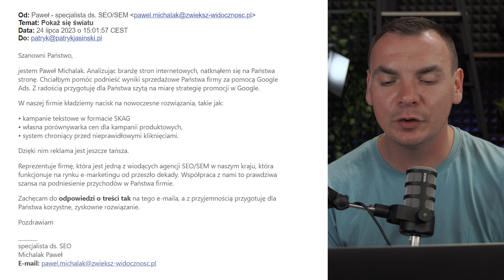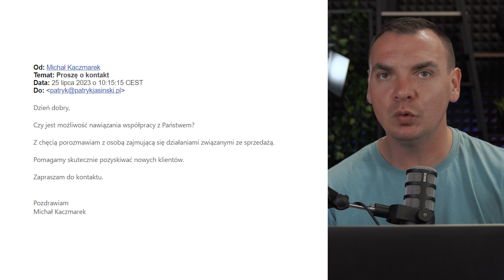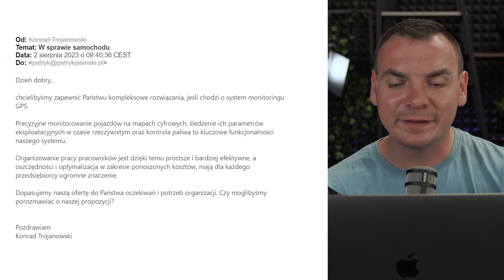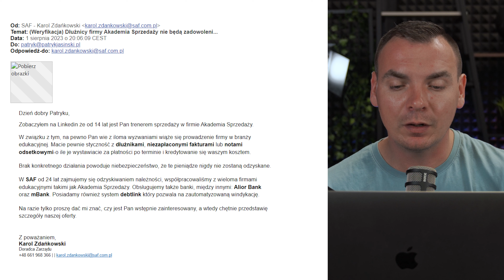Oceniam Tragiczne Cold Maile Firm (Jak nie robić zimnych maili?)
👇Darmowa wiedza! WEBINAR "11 błędów niszczących sprzedaż na starcie"

💥KSIĄŻKA ZAPROJEKTUJ SPRZEDAŻ ► zaprojektuj-sprzedaz.pl
💥KSIĄŻKA TELEBOHATER ► telebohater.pl